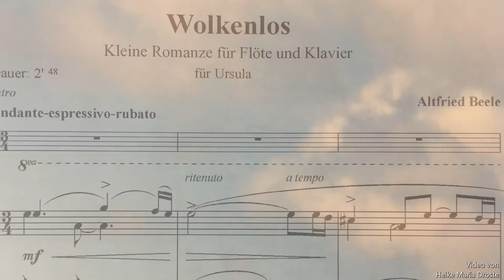WOLKENLOS von Altfried Beele (1934 - 2017), Kirchenmusiker und Komponist - von Heike Maria Droste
V I D E O  D E R  L I E B E

W O L K E N L O S

Urheberrechtlich geschütztes Material

Die kleine Romanze "Wolkenlos" für Flöte und Klavier hat Altfried Beele seiner Schwester Ursula gewidmet. Das Stück wurde komponiert im Jahre 1998. Die Noten sind erhältlich beim Zweiklang Verlag, Rangsdorf.

"Wenn wir das erhalten wollen, was unsere Grundlage bildet - die Natur -, müssen wir bescheidener werden."
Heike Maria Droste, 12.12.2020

"Für die Bemühungen aller Menschen, die sich um den Erhalt der Natur und den Schutz des Klimas kümmern."

Ursula Leiters, Flöte
Altfried Beele, Flügel
Fotografie: Heike Maria Droste und Anna Katharina Droste-Lucas

Das Copyright für "Wolkenlos" liegt beim Zweiklang-Verlag, Rangsdorf.